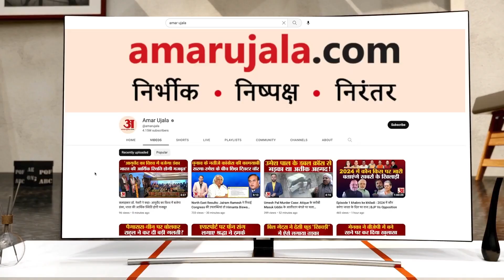MP Election 2023:BJP ने विधानसभा चुनाव में बड़े नेताओं को मैदान में क्यों उतरा | Shivraj Singh